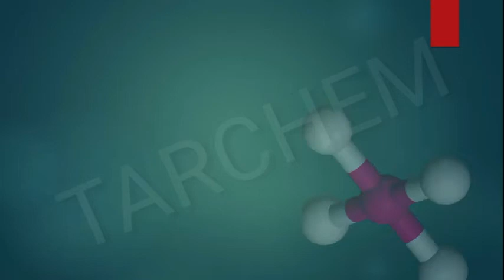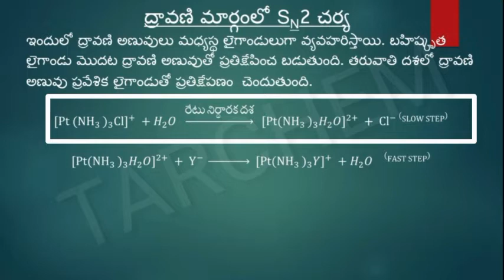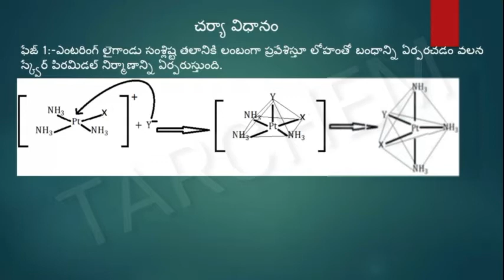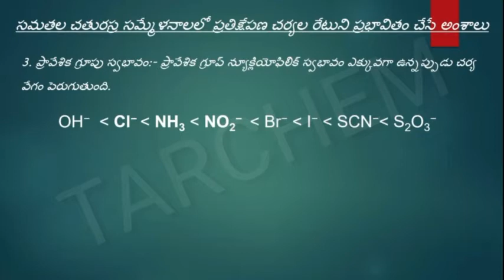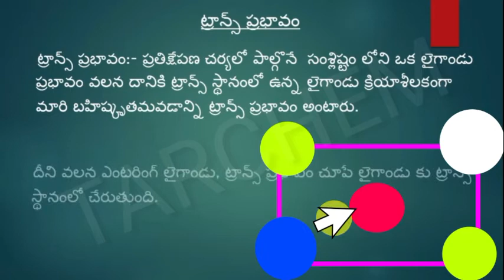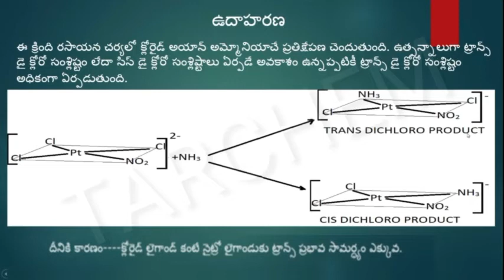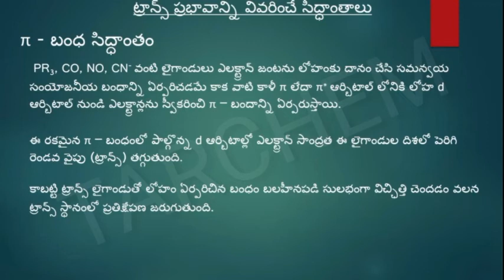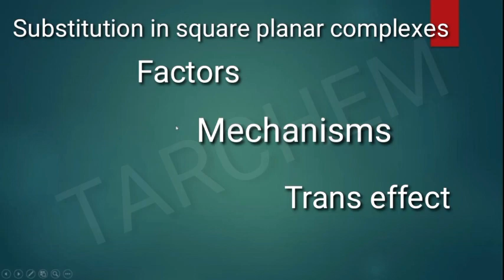Substitution in square planar complexes and trans effect